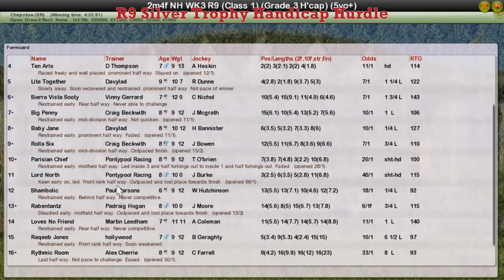NH WK3 R9 Silver Trophy Handicap Hurdle